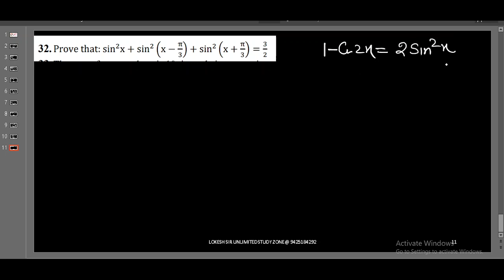CLASS 11 MATHS PYQS 2024 PART 5